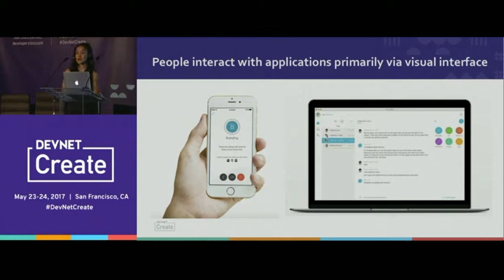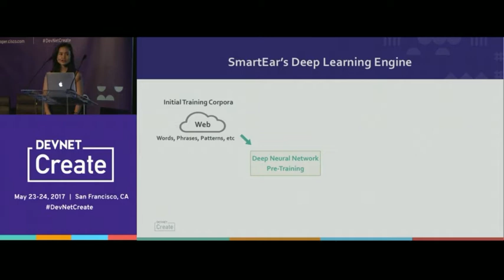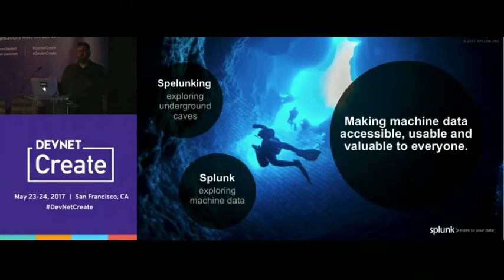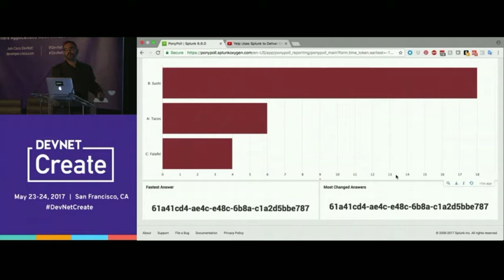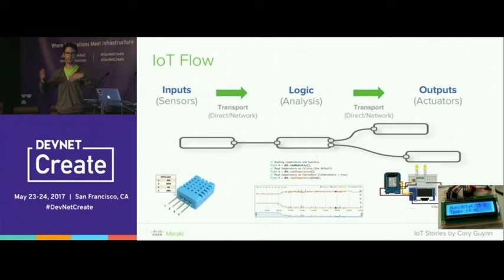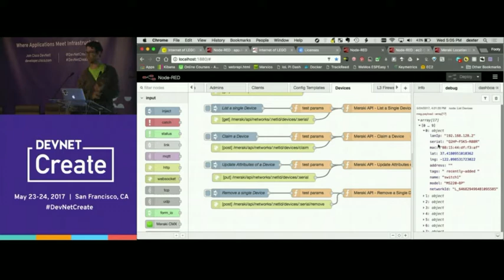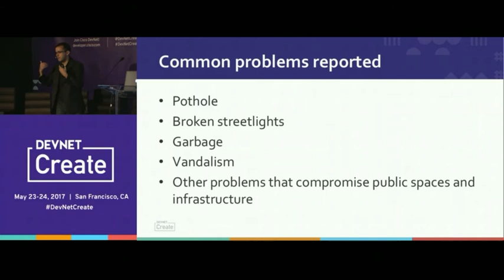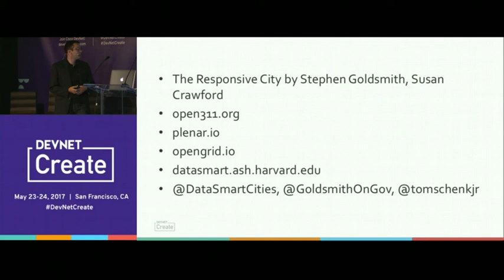DevNet Create 2017: IoT & Apps – Apps meet Places